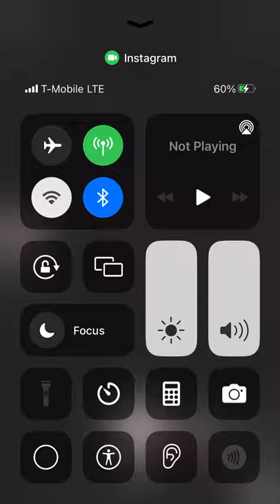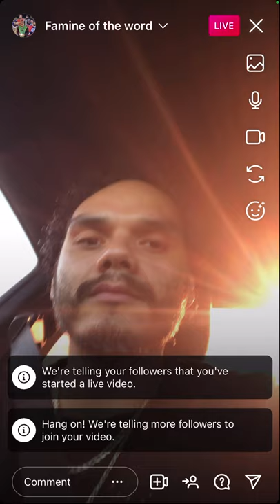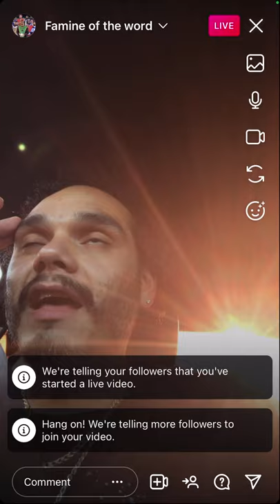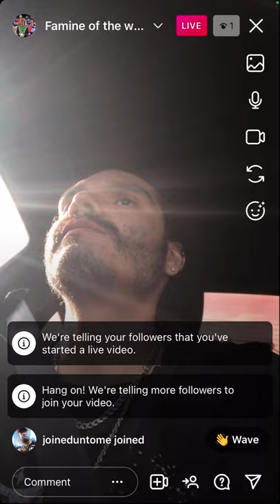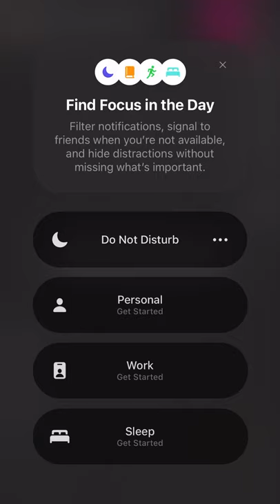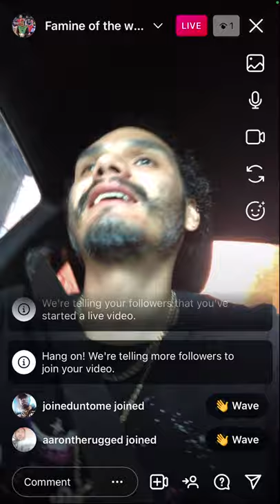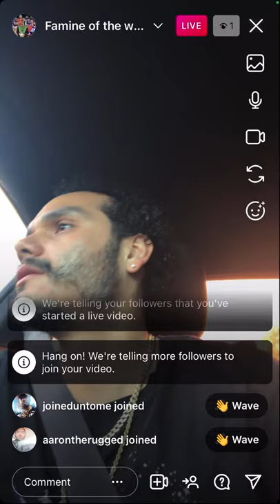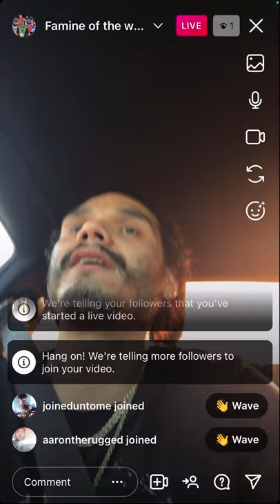No More Word Soon